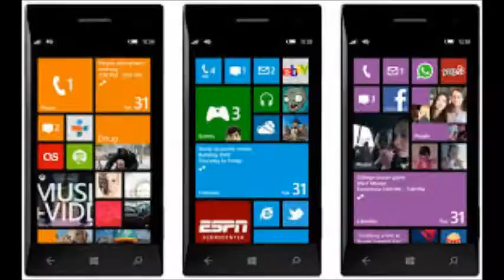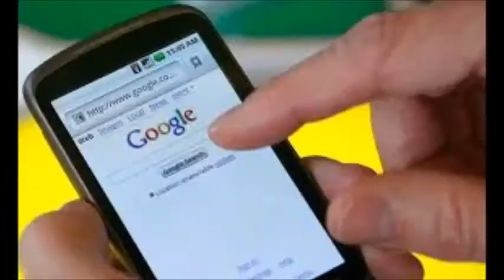Girls On the Phone - Flower Power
words, music, produced, engineered, video: j. divine